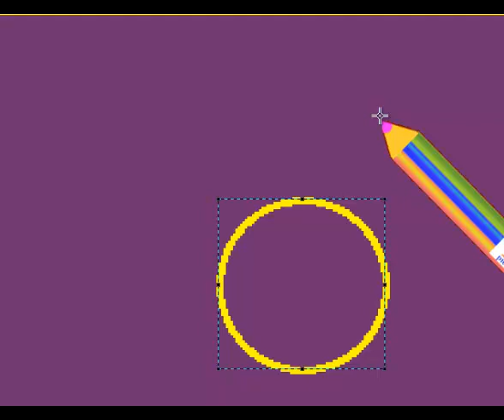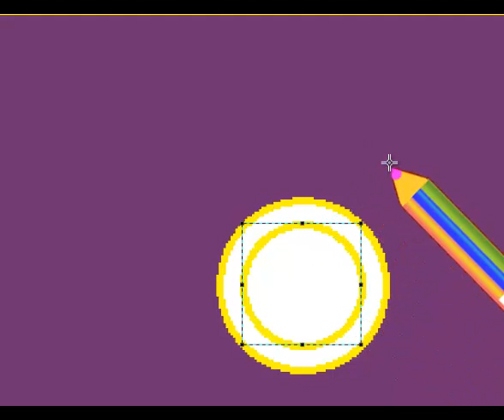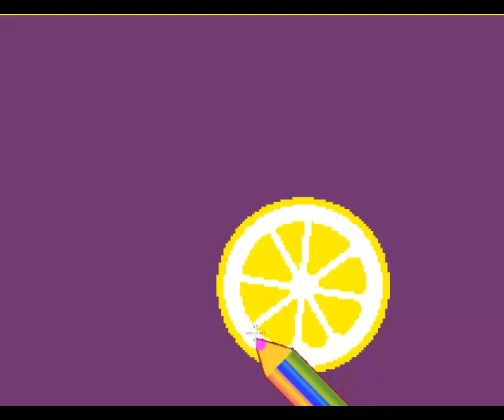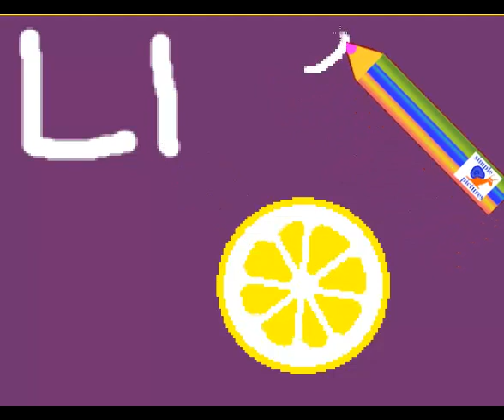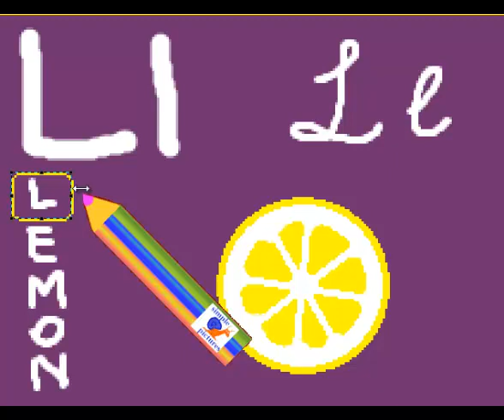Английский алфавит Letter L с рисунком для запоминания EnglishAlphabet детский с картинкой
Letter L English alphabet  простой способ для детей учить алфавит видео с  буквами и подходящими рисунками прописные буквы и письменные буквы . Simple method for children to learn letters of english alphabet First Letter with drawing of avocado